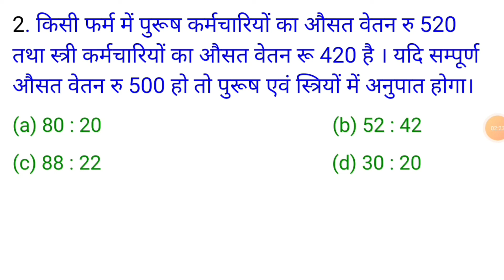Time & work / Math class by ExamsMasti/ Allegation Method/ Alligation rule/ कार्य एवं समय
नमस्कार मेरे नौजबान साथियो मेरा सिर्फ एक ही प्रयास है कि जिन्हें study करना कठिन लगता है या मन नही लगता है, कुछ समझ नही आता है; एक बार हमारी videos को देखें फिर अगर सब कुछ समझ न आये तो कहना, प्यार हो जायेगा Maths और Reasoning से